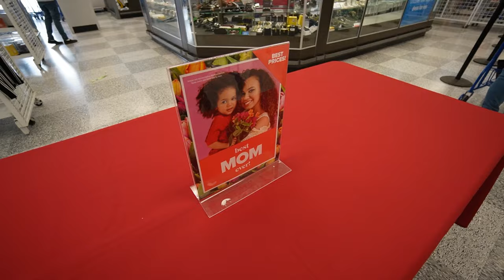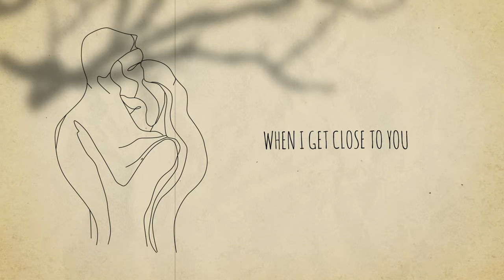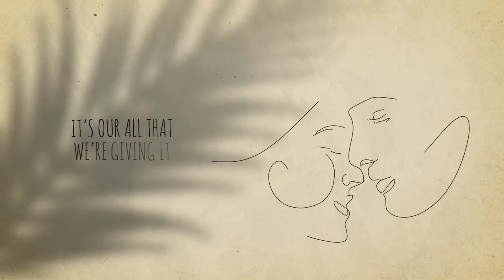I Got Her A Real Surprise This Time.....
Vlog #109 of 2024! Let's get through the DAY PLAN. Then I'm going to give my girlfriend a REAL surprise. Seriously I'm not joking this time.. 😐
Follow me outside of YouTube!